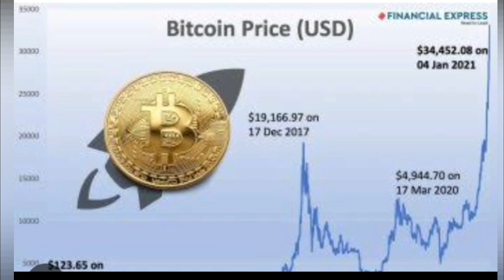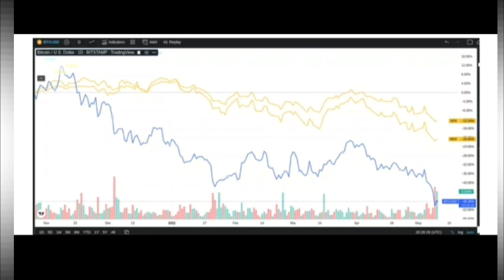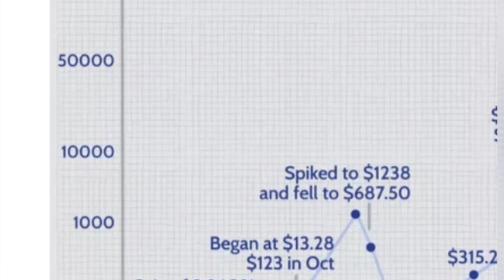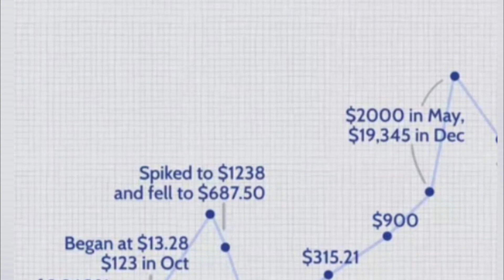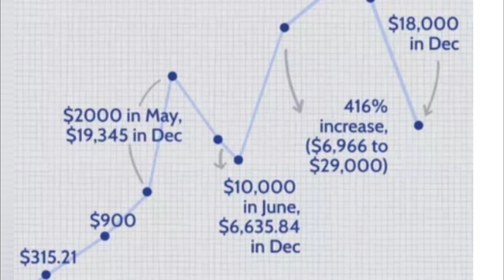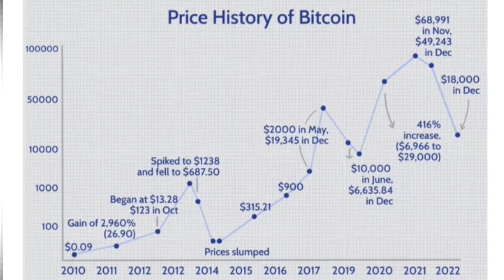Bitcoin price from 2009 to 2023 / bitcoin price analysis of 2023..